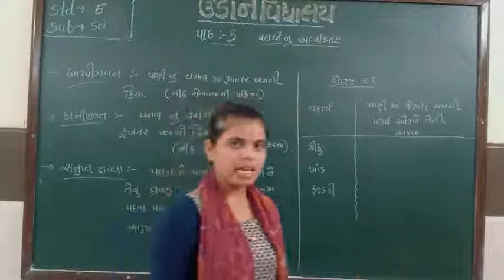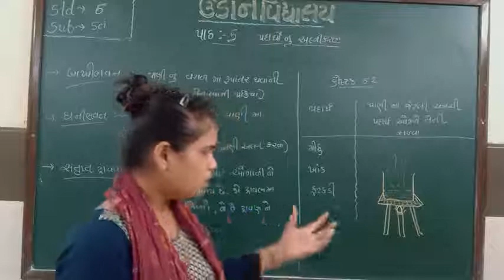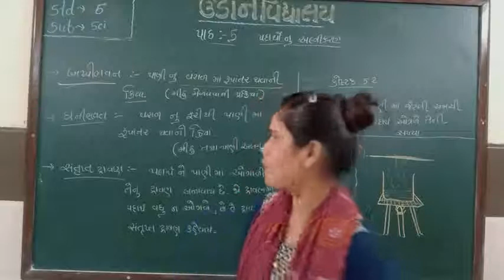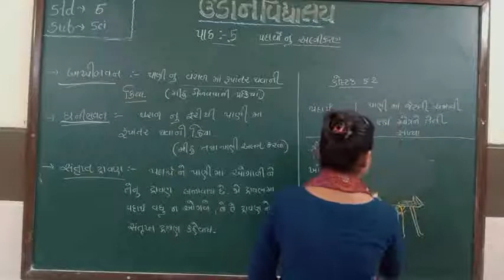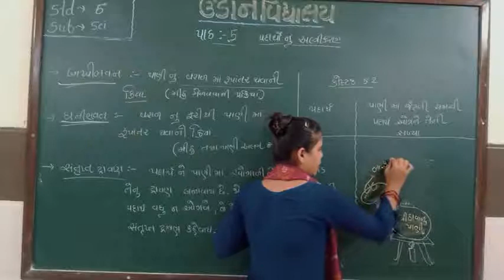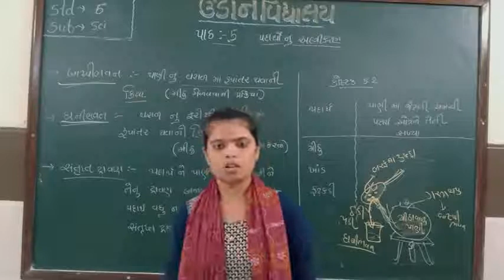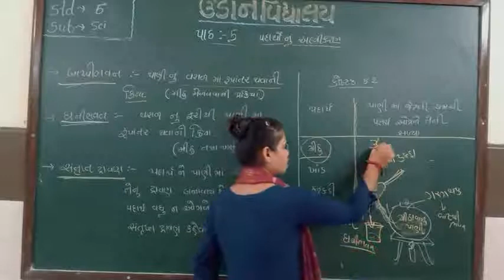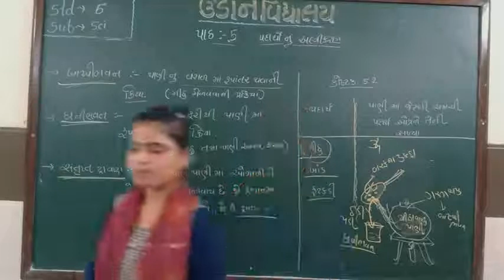std- 6 science, path -5 પદાર્થો નું અલ્ગીકરણ